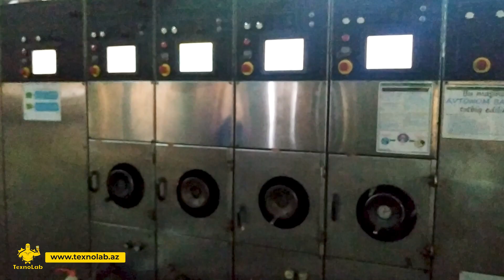Texnolab Servis Mərkəzi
👷🏻‍♂️ Adları çəkilən sənaye tipli cihazların təmirini servis mərkəzimizin peşəkar mühəndislərinə həvalə edin!

✅ Sənaye və istehsalat avadanlıqları
✅ Bütün növ inverterlər (Günəş inverterləri, motor sürücüləri,
✅ Sənaye tipli UPS-lər, qida blokları, "charger" - lər
✅ Günəş enerjisi kontrollerləri
✅ Lift sistemlərinin elektron hissələri
✅ "HVAC" sistemlərinin idarəetmə kartları və inverterləri
✅  Xüsusi təyinatlı avadanlıqlar.

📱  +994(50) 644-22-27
🏢  Çinar Park Biznes Mərkəzi